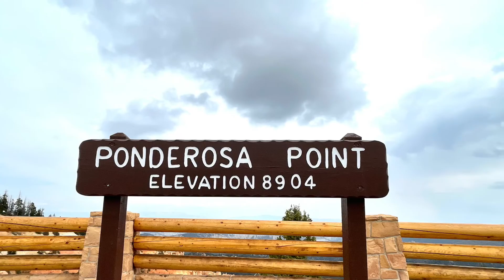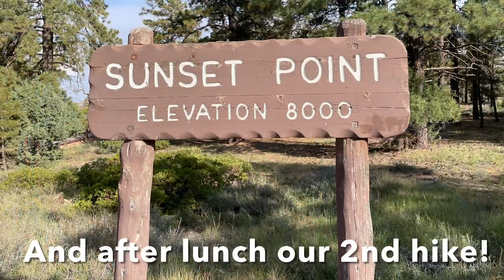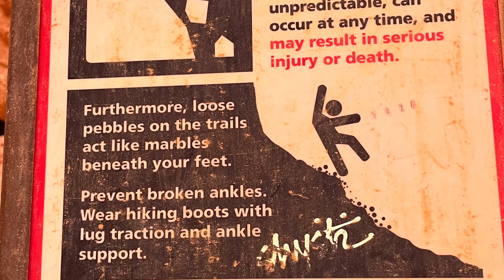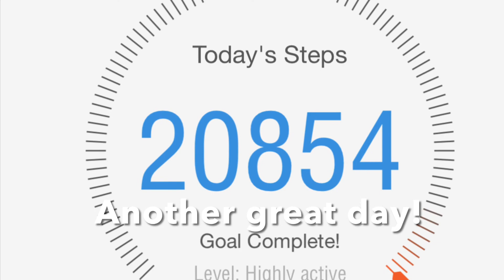JnK716 #68 2021 Southwest Trip Day 4 Bryce Canyon Lookouts & Navajo Loop Hike